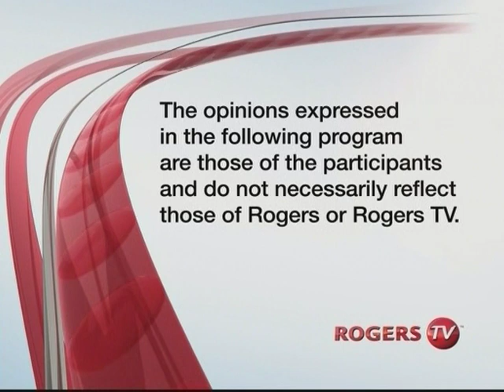"Trending in York Region" - Traffic and Infrastructure part one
Host Gila Martow speaks with members of the community in York Region